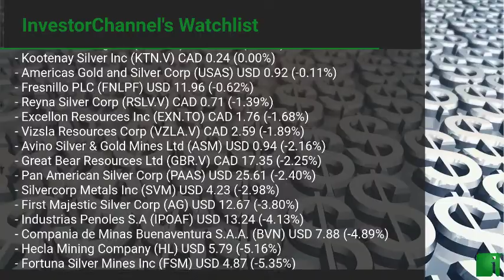InvestorChannel's Silver Watchlist Update for Friday, October, 29, 2021, 16:00 EST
Watchlist Companies:
- IMPACT Silver Corp (IPT.V) CAD 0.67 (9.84%)\n- Coeur Mining Inc (CDE) USD 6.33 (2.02%)\n- SilverCrest Metals Inc (SILV) USD 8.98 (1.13%)\n- MAG Silver Corp (MAG) USD 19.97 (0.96%)\n- GRSilver Mining Ltd (GRSL.V) CAD 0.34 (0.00%)\n- Kootenay Silver Inc (KTN.V) CAD 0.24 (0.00%)\n- Americas Gold and Silver Corp (USAS) USD 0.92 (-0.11%)\n- Fresnillo PLC (FNLPF) USD 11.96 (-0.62%)\n- Reyna Silver Corp (RSLV.V) CAD 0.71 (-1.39%)\n- Excellon Resources Inc (EXN.TO) CAD 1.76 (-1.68%)\n- Vizsla Resources Corp (VZLA.V) CAD 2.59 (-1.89%)\n- Avino Silver & Gold Mines Ltd (ASM) USD 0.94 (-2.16%)\n- Great Bear Resources Ltd (GBR.V) CAD 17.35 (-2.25%)\n- Pan American Silver Corp (PAAS) USD 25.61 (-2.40%)\n- Silvercorp Metals Inc (SVM) USD 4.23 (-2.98%)\n- First Majestic Silver Corp (AG) USD 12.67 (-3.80%)\n- Industrias Penoles S.A (IPOAF) USD 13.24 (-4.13%)\n- Compania de Minas Buenaventura S.A.A. (BVN) USD 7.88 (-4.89%)\n- Hecla Mining Company (HL) USD 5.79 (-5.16%)\n- Fortuna Silver Mines Inc (FSM) USD 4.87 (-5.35%)\n- Minaurum Gold Inc (MGG.V) CAD 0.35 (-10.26%)\n